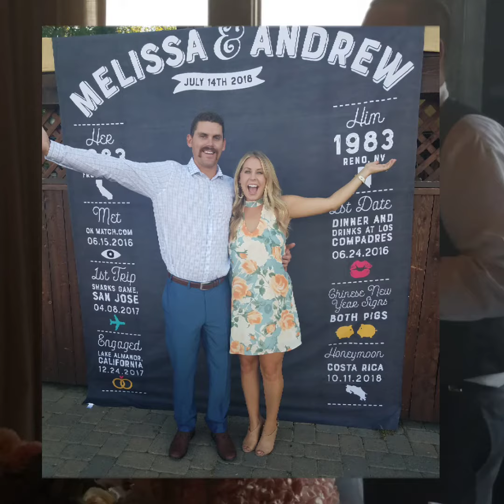Melissa & Andrew wedding Westshore Cafe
West Shore Cafe wedding by McClain's DJ